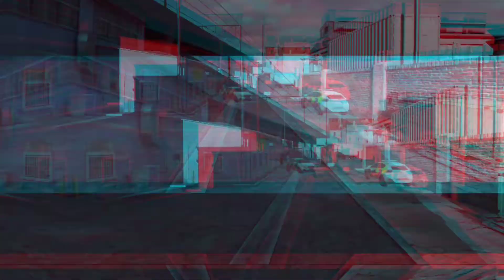Sniping for fun around Hackney Yard in CoDM!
Special thanks to J3C Gaming for making a free to use Hackney yard cinematic, as you may have seen in the intro of this video! and also I'm on the grind, Let's keep the momentum going!

Special thanks to J3C Gaming!
here's the YouTube Channel!
pretty good and entertaining content!